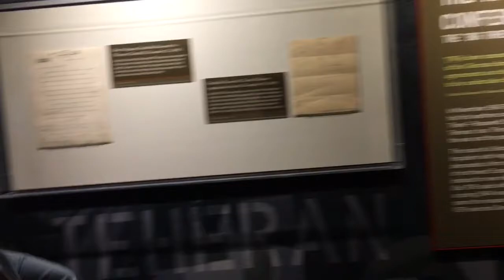DROPPING IT ON FDR!?!?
Also share because why not and don't forget to leave me quotes for the quote closet. Thanks! Soooo yeah. Byyyyyeeeee!

Instagram: devonklutch1 or Devon Klutch
Vine: Devon Klutch or @DevonKlutch